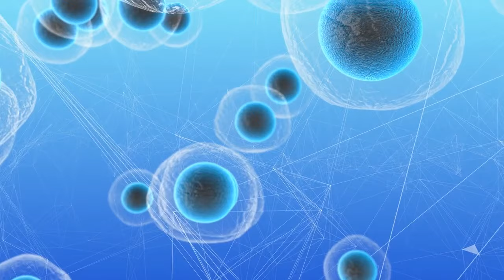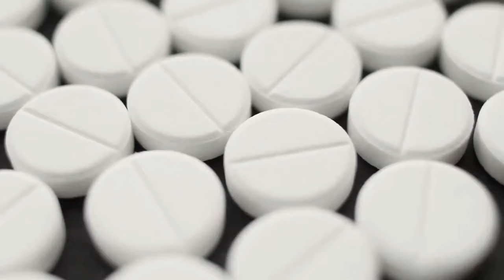Vitamin B12: the Truth About This Essential Vitamin!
In this video, we're going to learn what Vitamin B12 is and what it does in the body. We'll also explore some of the risks and benefits of taking Vitamin B12, and discuss how to get the recommended amount of Vitamin B12 in the diet.

If you're curious about Vitamin B12 and want to learn more about it, then this video is for you! We'll discuss what Vitamin B12 is, what it does in the body, and some of the risks and benefits of taking it. We'll also discuss how to get the recommended amount of Vitamin B12 in the diet, so you can stay healthy and balanced!